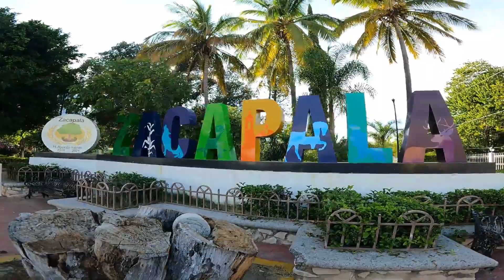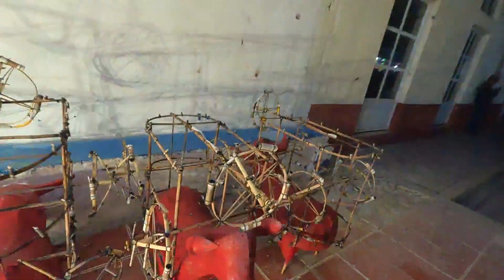SANTA CATARINA TLALTEMPAN / SIERRA MIXTECA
viajemos juntos a la celebración de Santa Catalina en Santa Catarina Tlaltempan, puebla... nos acompañas?